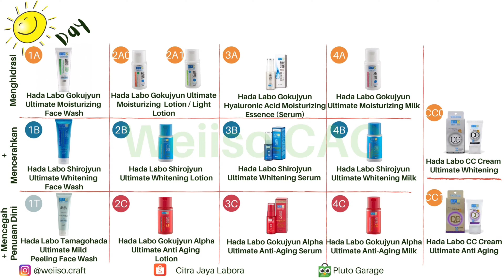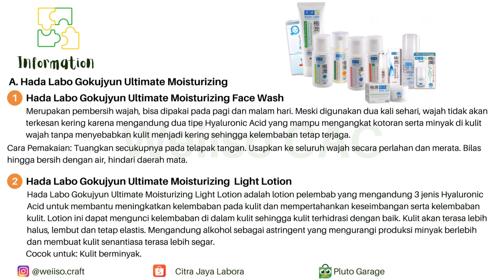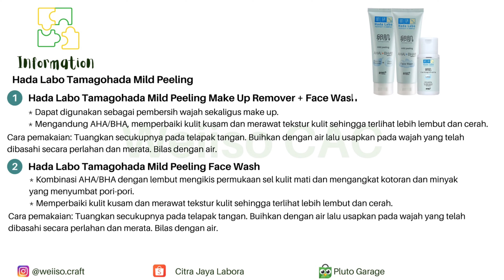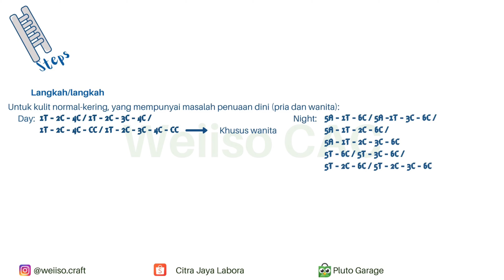Bagaimana Cara Menggunakan Produk Skin Care Hada Labo Secara Lengkap || Hada Labo Indonesia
Bagaimana Cara Menggunakan Produk Skin Care Hada Labo Secara Lengkap.
Produk Hada Labo terdapat banyak rangkaian/series. Sehingga Anda perlu mengetahui masalah pada kulit wajah Anda untuk memilih rangkaian Hada Labo secara tepat.
Di sini disajikan secara lengkap dari Hada Labo series, cara penggunaan, tahap dan langkah serta jenis kulit apa saja yang cocok.

Pengenalan. 0:00
Penggunaan Hada Labo Day 1:00
Penggunaan Hada Labo Night 1:04
Penggunaan Hada Labo Schedule 1:13
Penggunaan Hada Labo when Necessary 1:22
Informasi Hada Labo Gokujyun 1:31
Informasi Hada Labo Shirojyun 1:54
Informasi Hada Labo Gokujyun Alpha 2:09
Informasi Hada Labo Tamagohada 2:24
Informasi Hada Labo CC Cream 2:32
Informasi Hada Labo Gokujyun Premium 2:39
Informasi Hada Labo Perfect 3D 2:43
Informasi Hada Labo Shirojyun Premium 2:46
Cara Penggunaan Hada Labo 3:03
Langkah Penggunaan Hada Labo Sesuai Jenis Kulit 3:10

Audio:
Invisible Beauty

Semoga video ini bermanfaat dan membantu, terima kasih banyak telah menonton o(≧v≦)o。